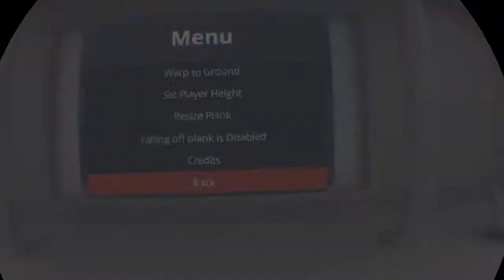Richie's Plank Experience review PSVR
Richie's Plank Experience